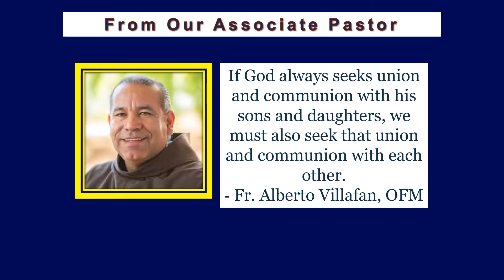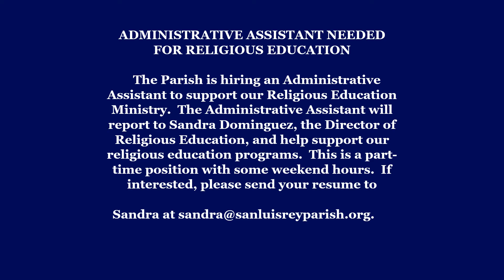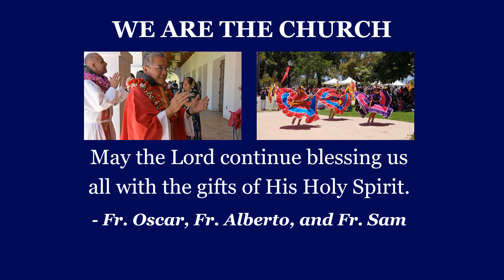Spirit of Truth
For the week beginning June 12, 2022, enjoy scriptures, news, and events from your parish family at Mission San Luis Rey.

Did you know you can control the speed of this video?  You can pause or play at any time.  Or, click the GEAR for SETTINGS, choose PLAYBACK SPEED and custom.  Use the slider to slow the video down for easy reading or speed things up as you like.  You can also click CC for closed captioning.